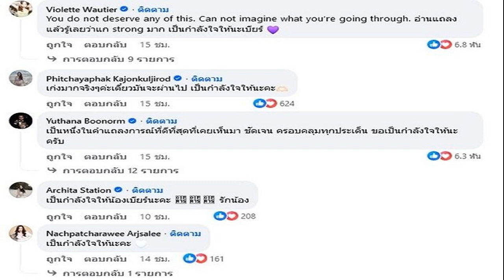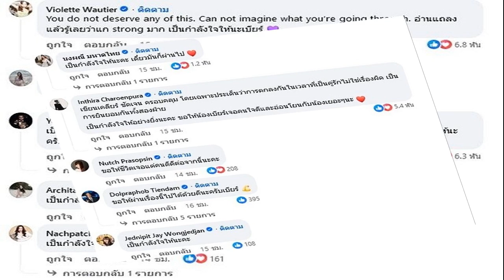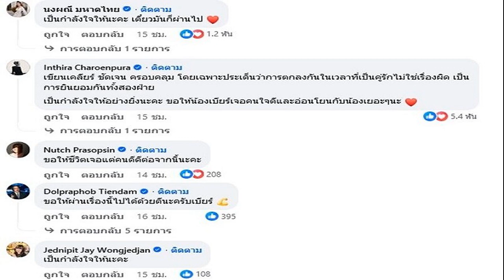ชาวเน็ตแฉ วีรกรรมฉาว แฟนเก่า เบียร์ เดอะวอยซ์ โยงปมภาพหลุด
ชาวเน็ตแฉ วีรกรรมฉาว แฟนเก่า เบียร์ เดอะวอยซ์ โยงปมภาพหลุด แสบโกงไอโฟน หลอกอยู่อเมริกา แต่จริงๆ อยู่ที่ไทย เคยทำแบบนี้กับผู้หญิงอื่นด้วย
วันที่ 23 ก.ย.2566 ผู้ใช้เอ็ก (ทวิตเตอร์) ได้ออกมาแฉ ผู้ถูกกล่าวหาว่าปล่อยภาพลับของเบียร์ เดอะวอยซ์ออกมา จนกลายเป็นที่ฮือฮาในโลกออนไลน์อย่างมาก
โดยเจ้าตัวเขียนข้อความว่ารุ่นพี่ฝากเล่ามาค่ะ เบียร์TheVoice เบียร์เดอะวอยซ์ (1) ตัดสินใจอยู่นานว่าเขียนดีไหม… สรุปได้ว่าเขียน ผมมีเพื่อนเก่าอยู่คนนึง เราอยู่ รร.ด้วยกัน 10กว่าปีที่แล้ว อีกฝ่ายออกไปตอนม.4 และไปอยู่อเมริกา

ช่วงนั้นไอโฟน เวลาซื้อต้องหิ้วนำเข้ามาขายในไทย ไม่มีช้อปเหมือนทุกวันนี้ มันจึงเกิดไอเดียซื้อกลับมาให้เพื่อนเอาไปขายต่อ เพื่อนๆที่โรงเรียนต่างพากันออเดอร์ให้ลูกค้าตัวเอง บางคนหลายสิบเครื่องคนละหลายแสน รวมหลายๆคนเป็นล้านบาท ซึ่งครั้งสุดท้ายที่สั่งและส่งเงินให้มันซื้อ มันก็โกงไป พร้อมกับการไม่กลับมาไทยถาวร ทุกคนเข้าใจแบบนั้น (ทุกคนแจ้งความกับตำรวจเรียบร้อย เพื่อนทุกเดือดร้อนมาก) แต่ทำอะไรไม่ได้

การกลับมาไทยของมัน ไม่มีใครรู้ว่ามันกลับมาเมื่อไหร่ จนมันไปคบเพื่อนผู้หญิงคนนึง และหลังจากนั้นก็มีคลิปหลุดออกมา จากมัน… และเพื่อนผู้หญิงคนนี้ได้ทำการแจ้งความตั้งแต่ตอนนั้น แต่ก็ทำอะไรมันไม่ได้ และยังได้ข่าวว่าหลังจากนั้นก็ไปทำกับผู้หญิงคนอื่นๆอีก
วันดีคืนดี เหมือนคนอื่นจะเริ่มรู้ว่ามันอยู่ไทย โพสรูป สตอรี่เลี้ยงหมาบลูด๊อกและเป็นร้านในไอจีมีคนติดตามมากพอสมควร ซึ่งช่วงนั้นโพสภาพเบียร์ด้วยบ่อยๆ คิดว่าคงรู้จักสนิทกันระดับนึง
วันนี้ผมเห็นข่าวของเบียร์ แว๊บแรกเลยนึกถึงมันก่อนใคร มองอีกมุม เรื่องนี้ใจความไม่ใช่เรื่องของเบียร์ แต่เบียร์เป็นหนึ่งในเหยื่อของต. และอีกหลายๆคนที่โดน อย่าไปทำแบบนี้กับใครอีกเลยนะ จากเพื่อนเก่ามึงเอง